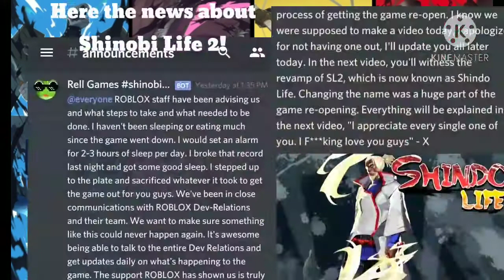Good news about Shinobi Life 2!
Shindo Life?
Mmyes cool name I guess B)